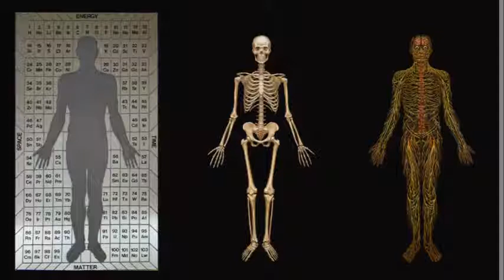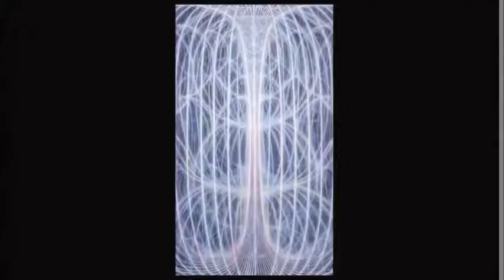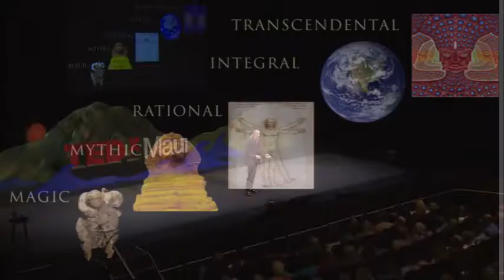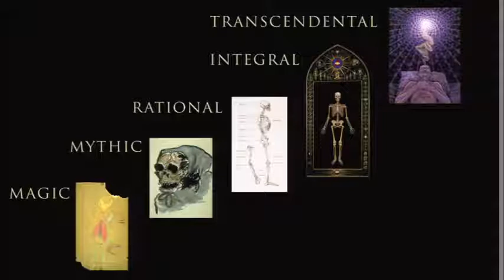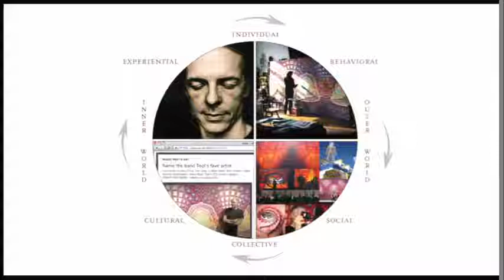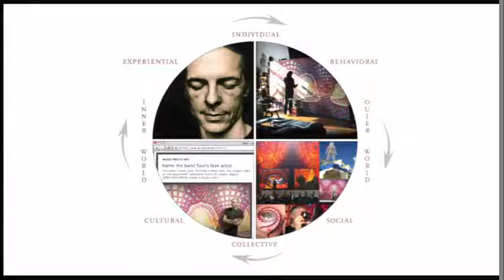Kosminen luovuus: Taiteen rooli tietoisuuden kehityksessä, Alex Grey TEDxMaui:ssa 2013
Visionäärinen taiteilija Alex Grey aloitti uransa lääketieteellisenä kuvittajana Harvardin yliopistosssa. Hän on parhaiten tunnettu taideteoksistaan, joissa hän kuvaa ihmisen fyysistä ja hienovaraista anatomiaa kosmisen, biologisen ja teknologisen evoluution kontekstissa. Hänen töitään on ollut esillä Time- ja Newsweek-lehdissä, Discovery-kanavalla, ja mm. rock-yhtyeiden TOOL, Beastie Boys ja Nirvana albumien kuvituksessa.